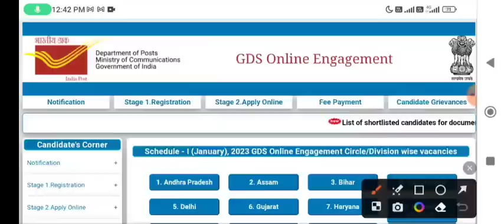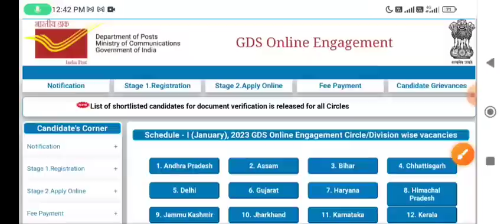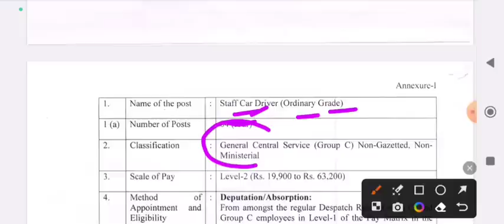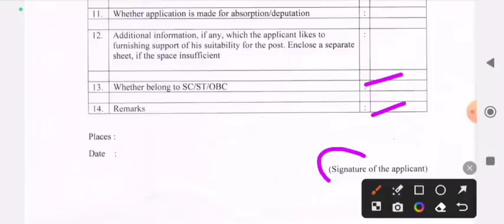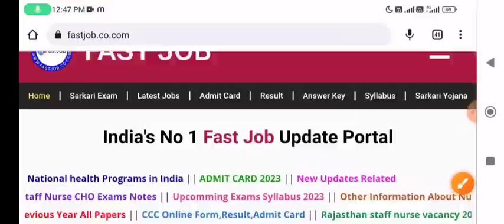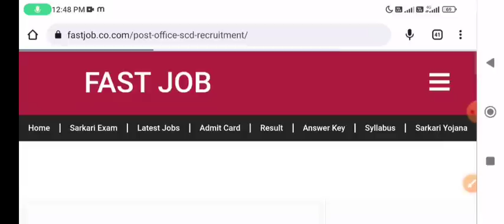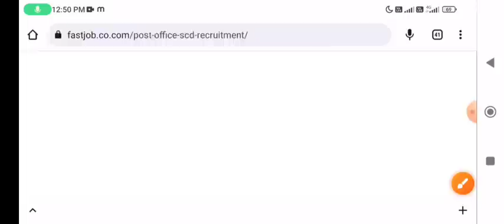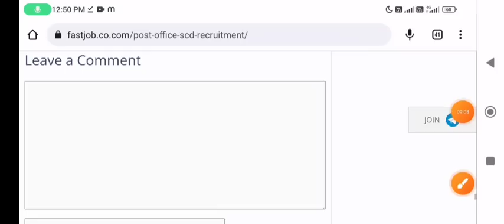Post Office New Recruitment 2023 | India Post Recruitment 2023 | Post Office Bharti 2023 | 10th,12th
post office vacancy 2022,indian post office vacancy 2023,post office recruitment 2023,post office recruitment,Post Office Recruitment 2023 | Post office Vacancy 2023 | indian post office job 2023, India Post Office GDS Result
post office 13183 post indian post office recruitment 13183 post, new vacancy 2023, sarkari naukri, GOVT JOB 2023, govtjob portals, upcoming vacancies in march 2023, GOVT JOB 2023 | new vacancy 2023, sarkari naukari, govtjob portals, sarkari naukari in 2023, India Post Office GDS Result